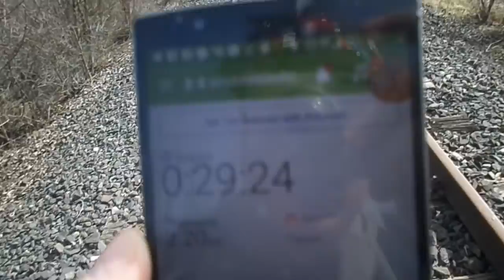27-es vonal bejárása Lepsénytől Csajágig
Lepsénytől Csajágig a 27-es vonalon